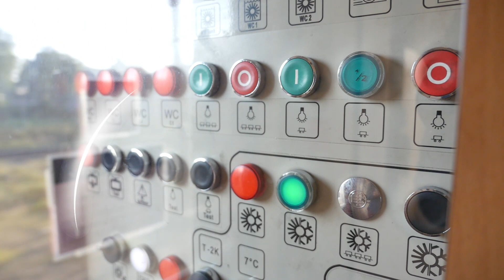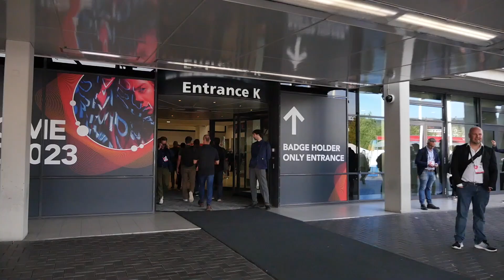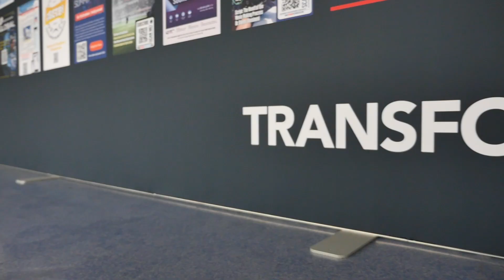Die größte Medienmesse der Welt! - Unser IBC 2023 Vlog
Hier ist unser Vlog auf IBC SHOW 2023!! Es ist ganz entspannend! Die IBC2023 ist der Ort, an dem die Zukunft der globalen Medien- und Unterhaltungsindustrie definiert und umgesetzt wird, denn sie bietet Innovationen und unterstützt die Menschen. Als Pionier im Bereich der Videobearbeitung freut sich Wondershare Filmora darauf, seine Innovationskraft auf dieser führenden Veranstaltung zu präsentieren. Erleben Sie die Zukunft der Medieninnovation mit Filmora auf der IBC 2023, wo der Funke der Kreativität überspringt und die grenzenlosen Möglichkeiten der Videobearbeitung aufgezeigt werden.
【Folge uns und mehr Infomationen bekommen】
Weitere Social-Media-Kanäle: